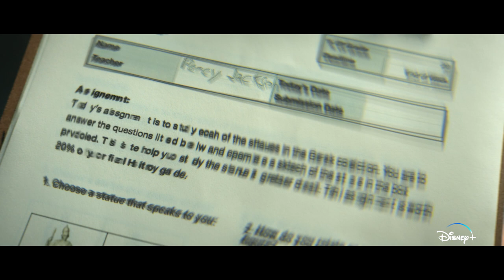Percy Jackson y los Dioses del Olimpo | Avance Doblado | Disney+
Todas las historias son reales 🌩

PercyJackson y los Dioses del Olimpo, estreno 20 de diciembre en DisneyPlus.